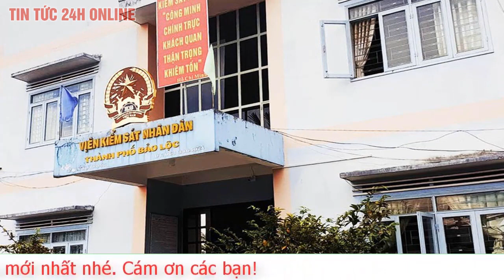Toàn cảnh THỜI SỰ MỚI NHẤT 16/7 Tin Nóng Chính Trị Việt Nam Nóng Nhất 24h Hôm Nay | TV24h